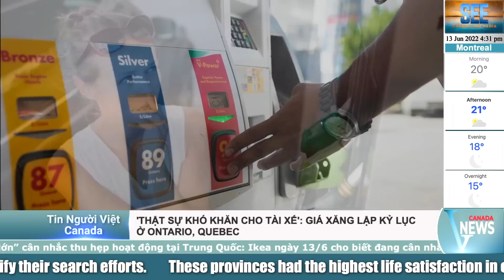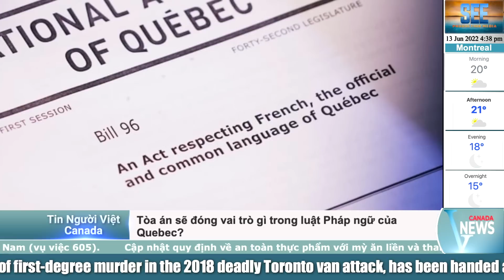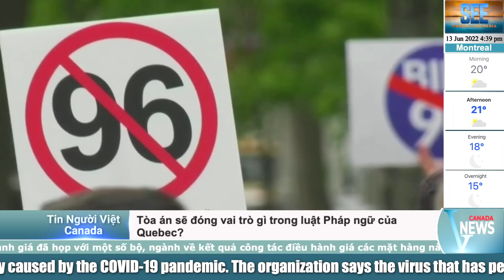⛔Giá nhà Canada giảm 15%, nhiều người phải bán nhà vì không chịu được lãi suất tăng